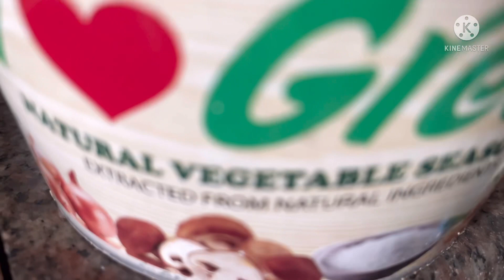Yummy & Crispy Lechon Kawali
Here's Yum TV's version of Lechon Kawali. So simple to make with few ingredients...so yummy and crispy.

Ingredients can be found inside the video so please watch it. I made it so short that the video is done for 2 minutes. :)

The Natural Vegetable seasoning I used which made this Lechon Kawali so yummy can be purchased here:

Akesis Holistic Health
Unit 502 5th Floor Banawe St
Quezon City
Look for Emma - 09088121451